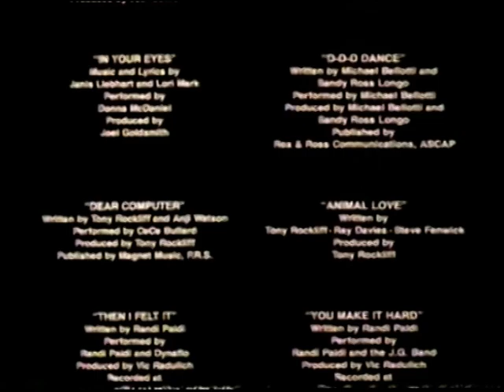Jason Scheff - Good Radio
Written by Lisa Catherine Cohen
Guitars by Kevin Dukes
Keyboards by Alan Pasqua and Joel Goldsmith
Produced by Joel Goldsmith
Hollywood Hot Tubs  Soundtrack - 1984